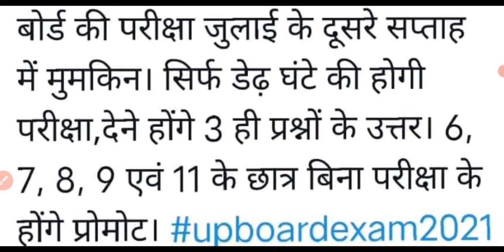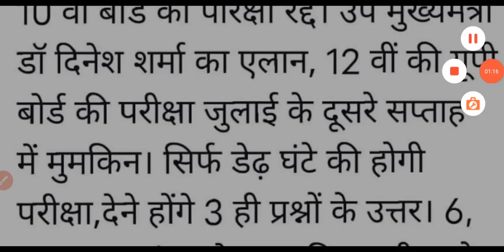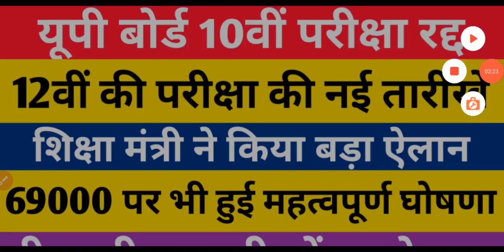UP BOARD 10वीं की परीक्षा हुई रद्द। 12वीं BOARD परीक्षा में बड़ा बदलाव | 69000 NEWS | REET EXAM 2021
UP BOARD 10वीं की परीक्षा हुई रद्द। 12वीं BOARD परीक्षा में बड़ा बदलाव | 69000 NEWS | REET EXAM 2021 @YourNewDirection

12460 Latest News Today.